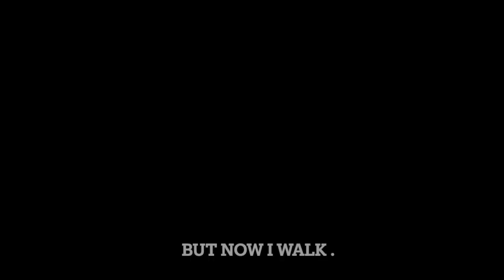Then and Now